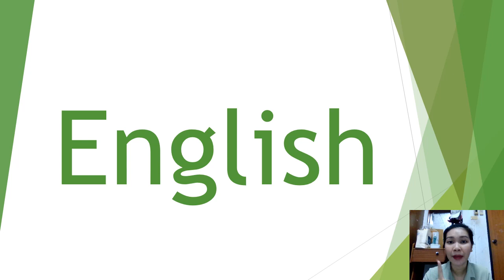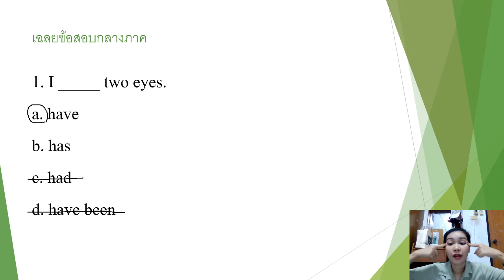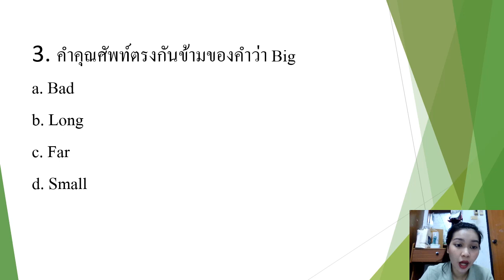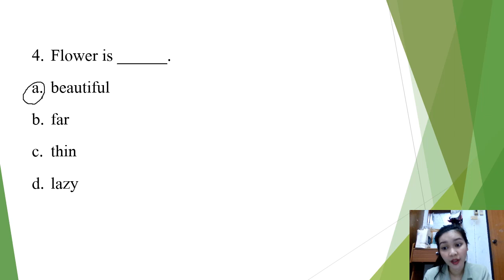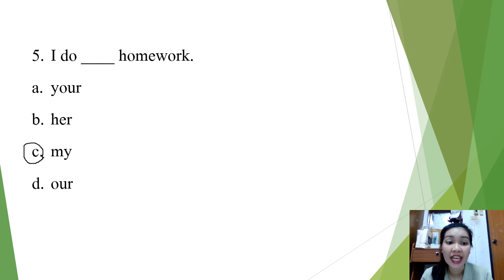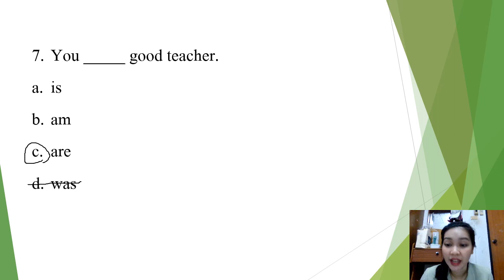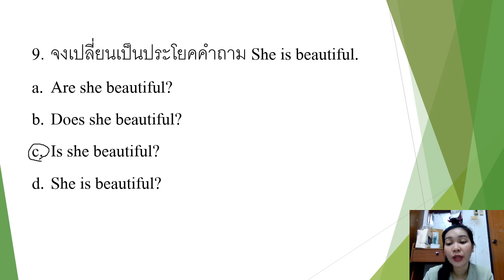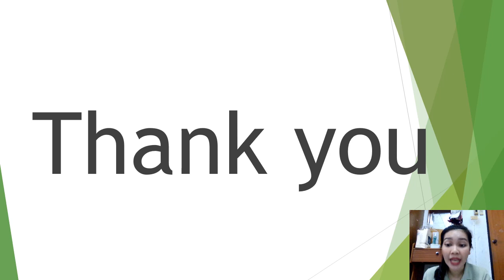20/08/2564 ป.3 วิชาภาษาอังกฤษ เรื่อง have has a,an verb to be